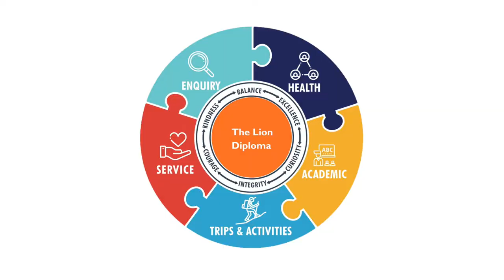Bancroft's School - The Lion Diploma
Paul Dickinson, Head of Lower School, introduces the Lion Diploma.  Our unique programme for years 7 and 8.